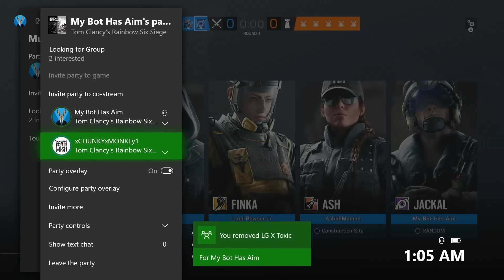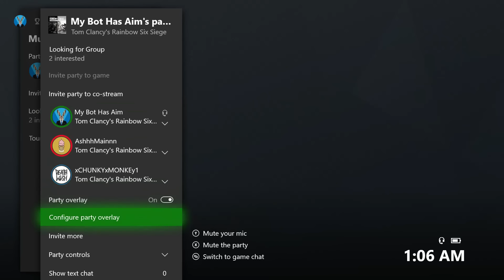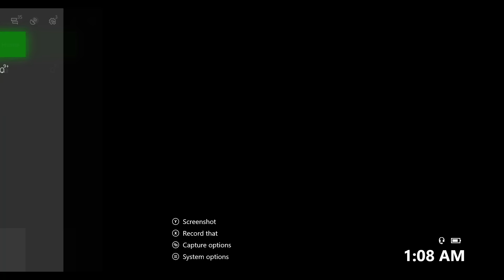HE TRIED TO SUE ME! 💀 💀Telling People Where They Live On R6! -ChocolateChimp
For Youtube:
For content to be considered for removal, an individual must be uniquely identifiable by image, voice, full name, Social Security number, bank account number or contact information (e.g., home address, email address) [The above video does not violate any of those conditions][All users involved gave permission to upload to YouTube]

Examples that would *NOT* violate our privacy guidelines include gamer tags, avatar names, and address information in which the individual is not named.

Nothing is staged
Nothing is fake
No one is set up
All games are joined randomly
All information is tracked on the spot
Everything is legal

My Gamer-tag - *My Bot Has Aim* (Invite me to a party I will not attempt to scare you)

If you think I deserve a like PLEASE press that like button!!!